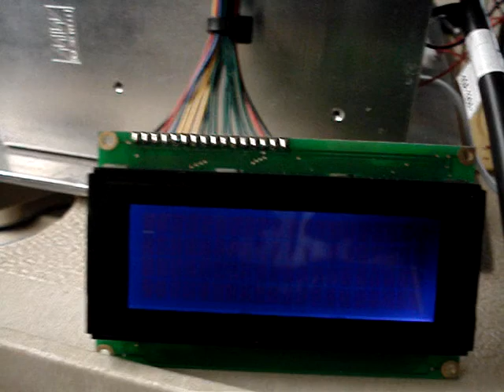Padlock Solver Demo 2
Video presenting our second demonstration of the Padlock Solver.

Team of Valparaiso University Students designed and built a device that could solve padlocks and find the combination.

This device was built with ethical intent for people who have forgotten their combination to their locks.  This device could not be used on any lock that is already attached to something.